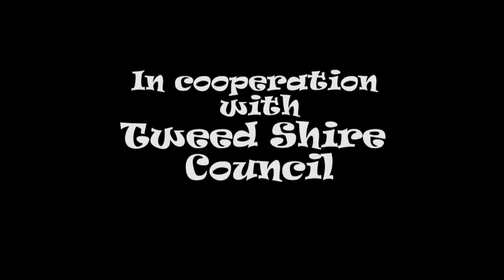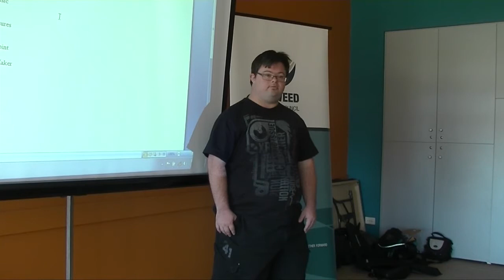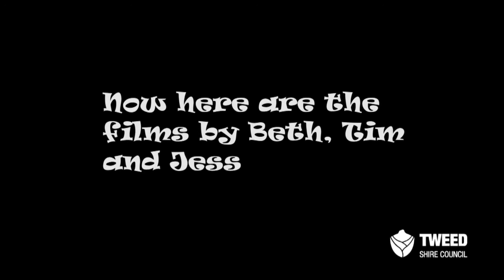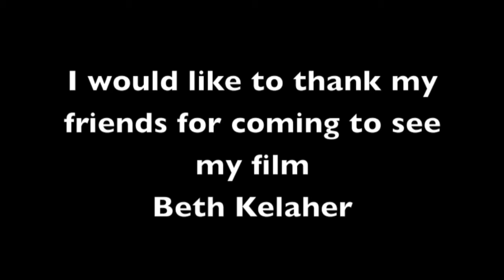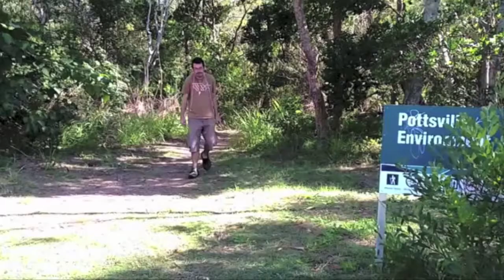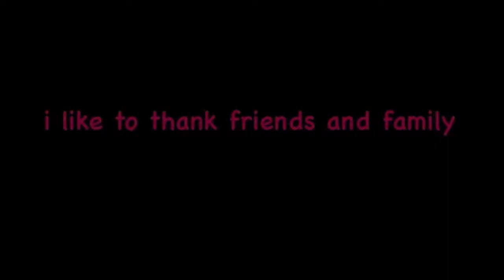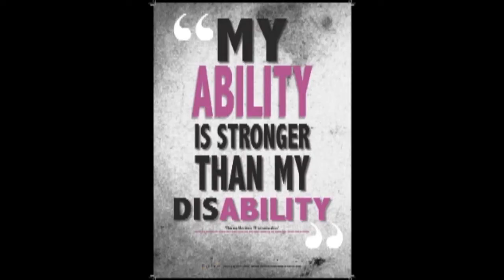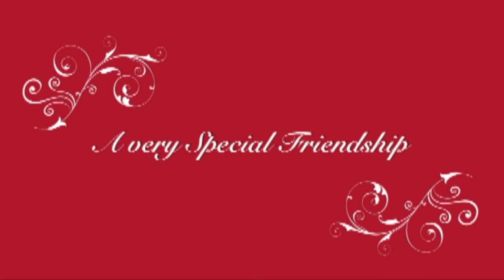Run Project documentary and short films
The Run Project for people with disability, by Films By Morrissey and Tweed Shire Council. The main documentary and three short films by its participants, to be screened at the 2015 Tweed Shire Access and Inclusion Awards on Thursday 3 December 2015.